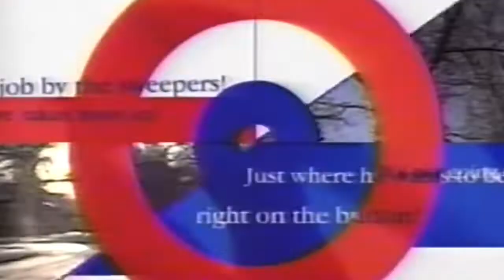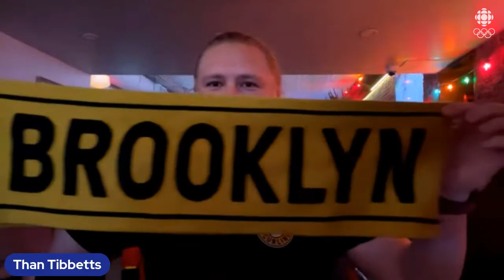A home away from home for all Canucks | That Curling Show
The Canuck bar serves as a home for all Canadians in New York City and is becoming a hub for a local team to help grow the game south of the border.